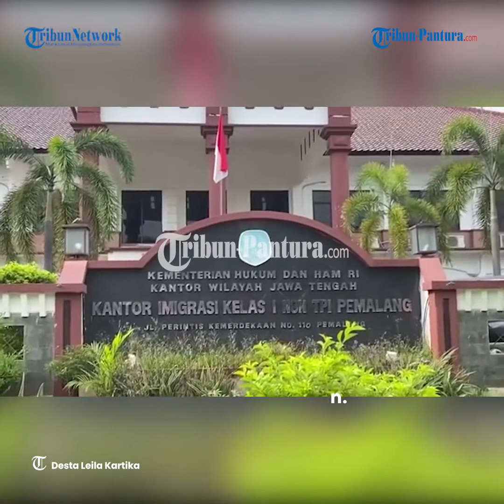Ada 570 WMA di Aks-Karesidenan Pekalongan, Mayoritas dari Korea Selatan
Kantor Imigrasi Kelas I Non TPI Pemalang mengawasi keberadaan 570 WNA yang berada di 7 kabupaten/kota di eks karesidenan Pekalongan.

Adapun 7 wilayah yang dimaksud yaitu Kab Brebes, Kota Tegal, Kab Tegal, KabPemalang, Kab Pekalongan, Kota Pekalongan, dan Kab Batang.

Sementara 459 di antaranya merupakan pemegang Kartu Izin Tinggal Terbatas atau Kitas.